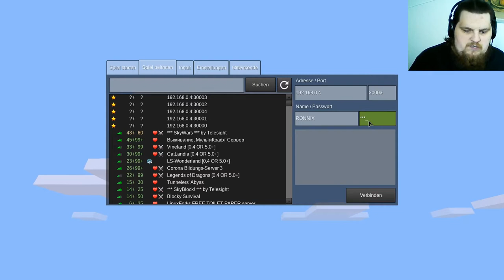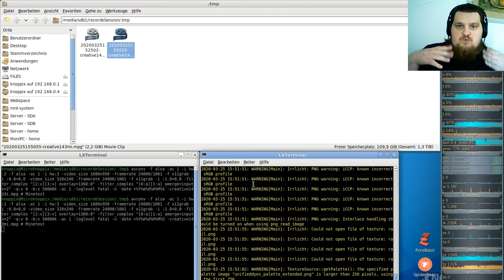Let´s Play Minetest - German-Creative-server ( Minecraft orientiertes Spiel ) #143